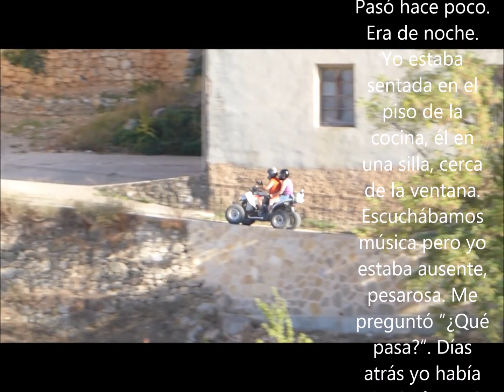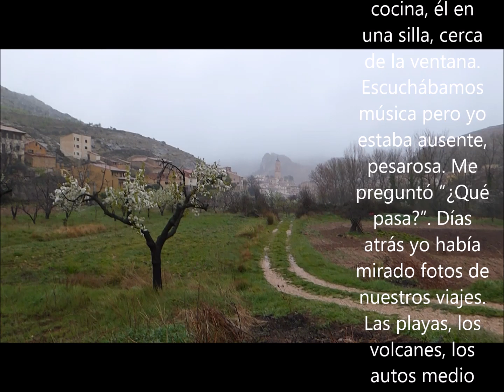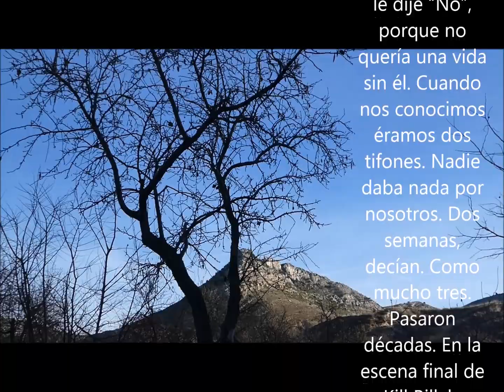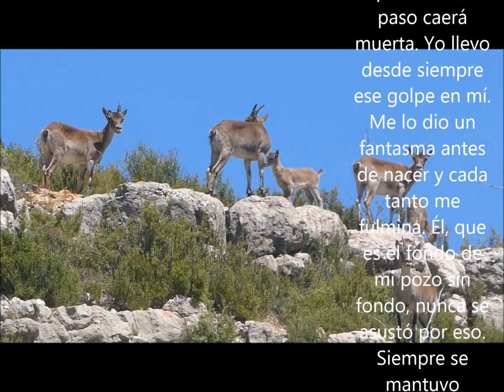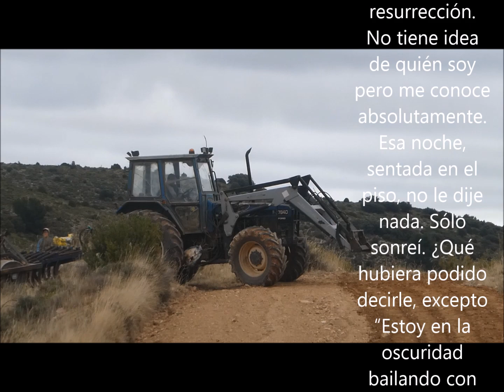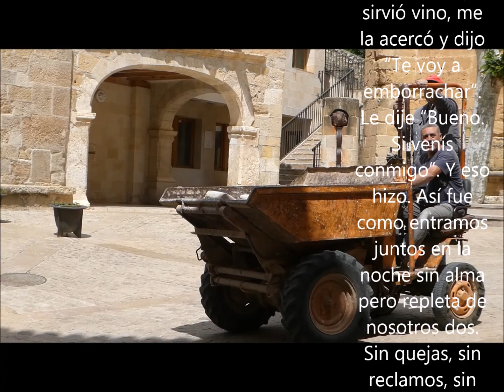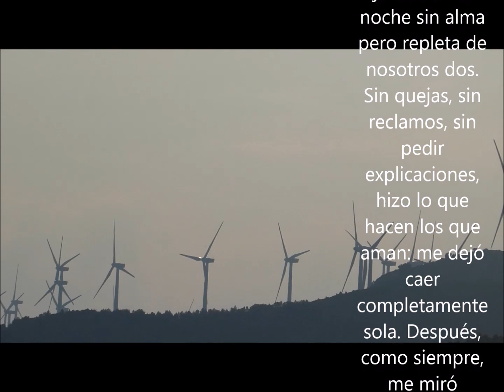LOS CINCO GOLPES Y EL CORAZÓN